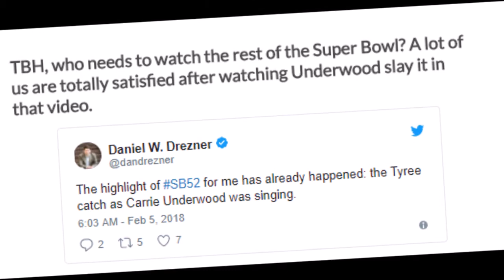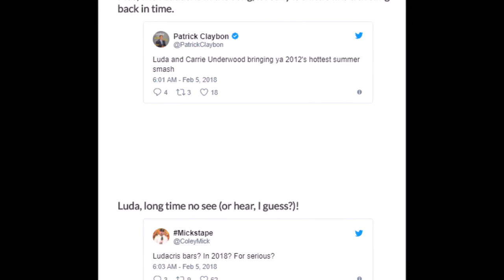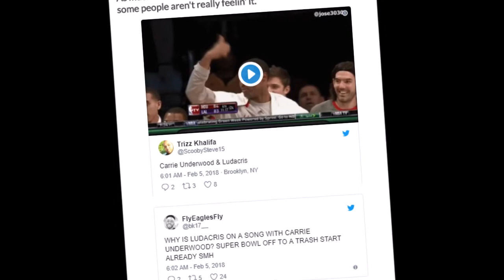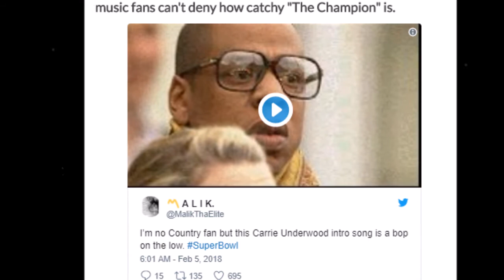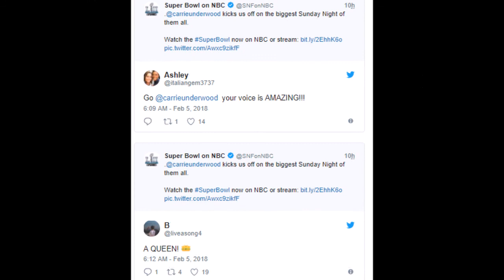Carrie Underwood & Ludacris' "The Champion" Super Bowl Song Has Fans Totally Losing It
News 24/7 Channel Official
Updated daily news